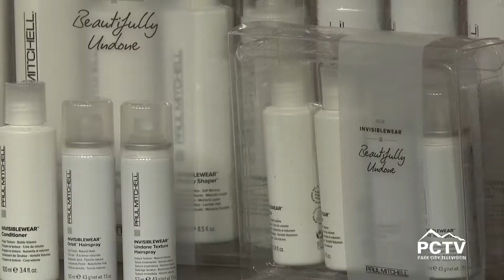John Paul Mitchell System's Julie Solwold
Kelly Lambert chats with Julie Solwold, Vice President of Lifestyle and Public Relations of John Paul Mitchell Systems. Learn more about this product line, their new tag line, "Live Beautifully," as well as their anti-bullying efforts.